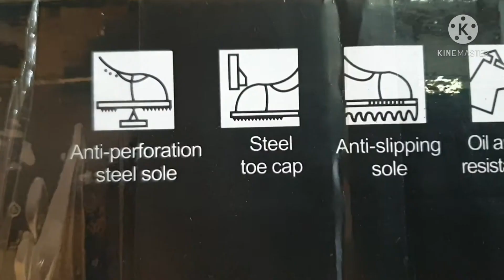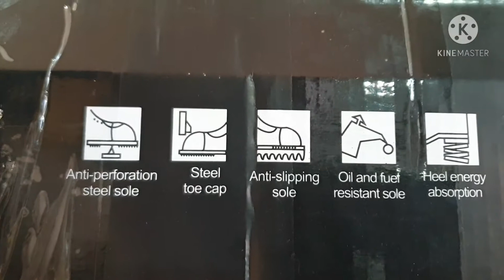MATARAZO รองเท่า Safety หุ้มข้อพื้นเหล็กหัวเหล็ก//Safety shoes unboxing